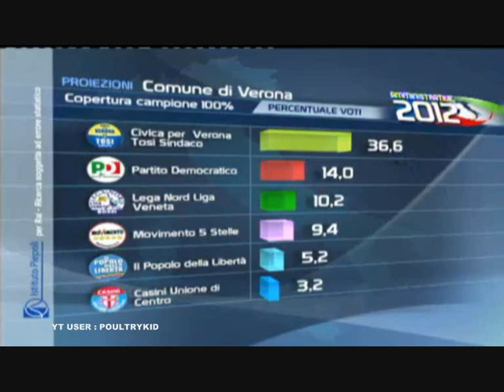Lista Tosi batte lista Lega 3 a 0. Tosi e Gentilini: Bossi non deve ricandidarsi più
Voto a Verona 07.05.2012 Elezioni Amministrative. Flavio Tosi sindaco a Verona. Lega tracolla in tutto il Nord.